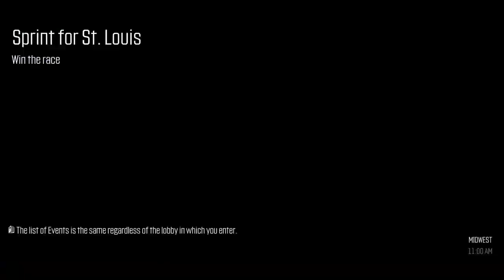The Crew with Jay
Averages all-around type of guy that do everything